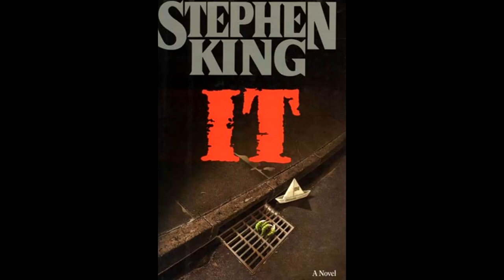BRITISH GUY READS STEPHEN KING'S IT CHAPTER 14 ASMR